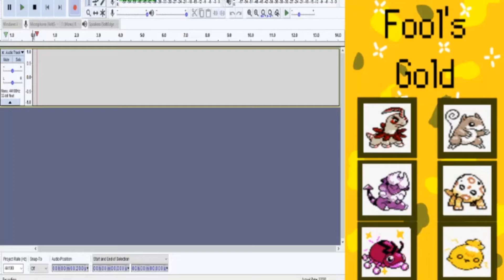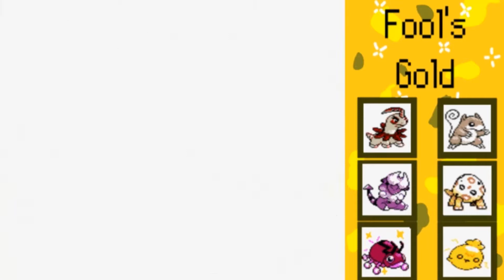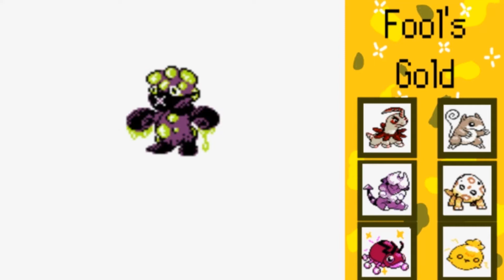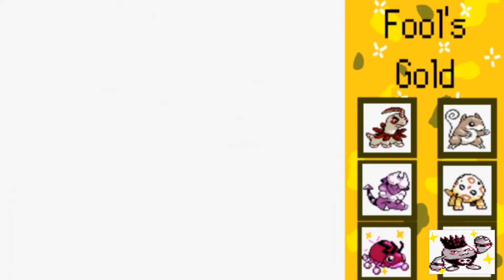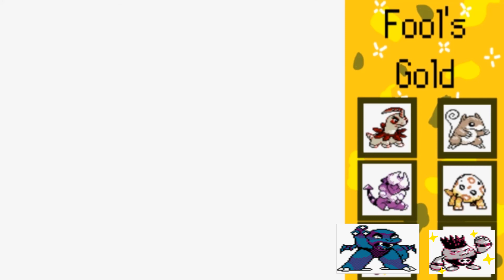Whoopy Doopsy | Pokemon Fool's Gold Episode 3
Wow baman dat waz gud episod

My Friend Ryan's Twitch Where We Will Be Playing Games Either Together or Him Alone

Rules of Nuzlocke:
1. You must nickname every Pokemon You catch.
2. If a Pokemon faints, it is considered "dead" and you must put it in a box, to never be used again.
3. You may only catch the first Pokemon you encounter in every new route or area. However, you are allowed to find another encounter if you run into a duplicate Pokemon that you have already caught. You can also find another encounter if you run into a Pokemon that is the same species to a Pokemon that you have already caught. You can also catch and or receive any in-game event-based Pokemon, regardless of the route or area in which you receive them. (Legendary Pokemon, Gift Pokemon etc.) those pokemon are considered "Static" Pokemon.
4. If all of the Pokemon in your party faints during a battle, you lose. But one rule I follow is if you still have pokemon in the PC, you have the option to continue with those.

My Extra Rules:
-1 Revive
-Can Wondertrade 1 Pokemon if Allowed in Game
-Full Odds Shinies can have 2 or 3 lives